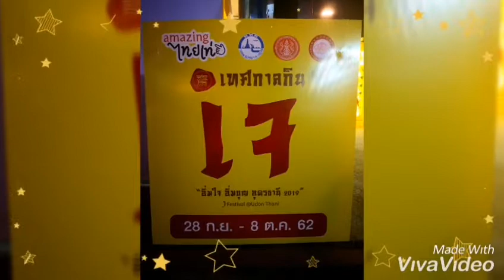เทศกาลเจ 62 อุดรเริ่มแล้ว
12/10 years.